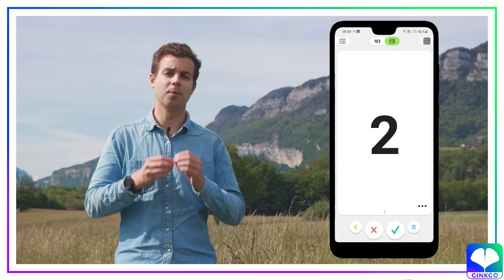Découvre les secrets oubliés de l'art de la mémoire